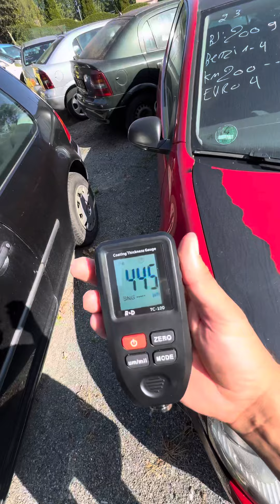Проверка авто Германия